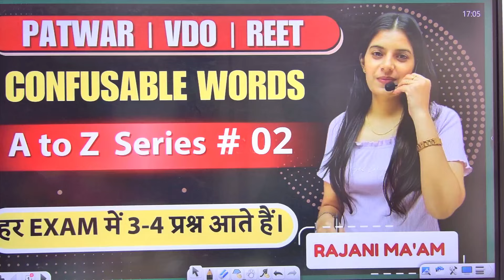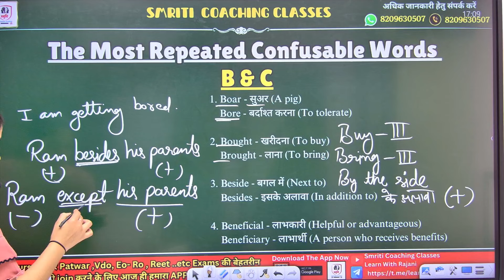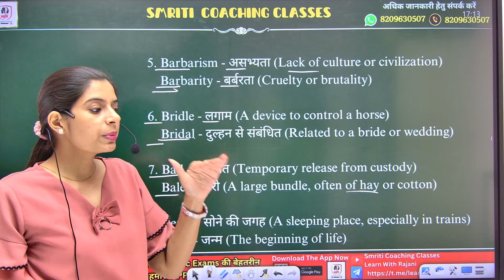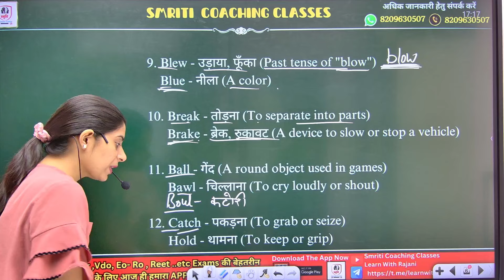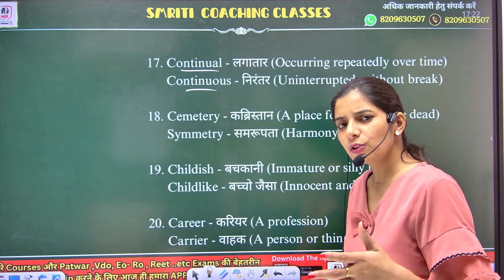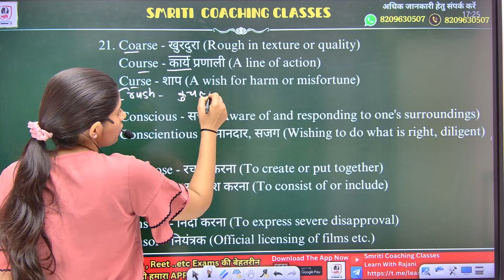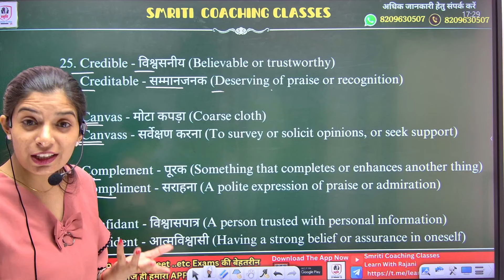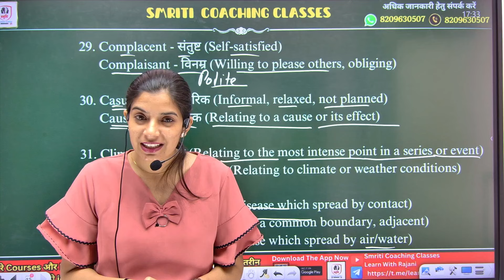Confusable Words Part - 2 II For all Exams II Learn With Rajani II Smriti Coaching Classes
Smriti Coaching Classes App-

confusable words
confusing words
english by rajani mam
learn with rajani
smriti coaching classes
smriti
rajani mam english
important confusable words
words often confused
Rajani saini
Rajani mam
Mukesh sir
Patwar English
VDO english
Reet English
English Grammar
English Vocab